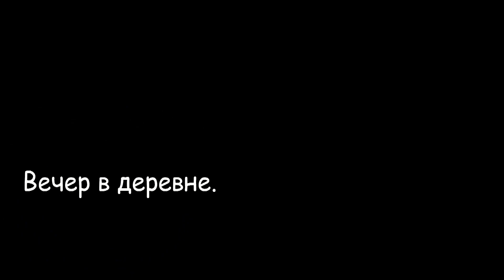Вечер в деревне